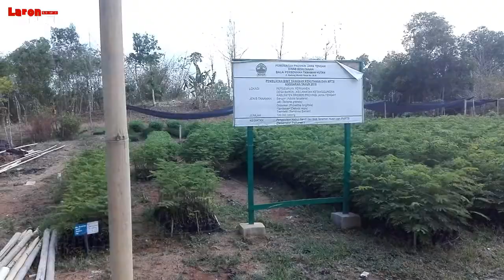Balai Perbenihan Tanaman Hutan Baros Ketanggungan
Lagi main di Balai Perbenihan Tanaman Hutan Baros Ketanggungan
Channel yang siap membuat kamu kecewa, jika kamu tidak mempunyai selera humor jawa.

Anggep bae lucu, yang artinya anggap aja lucu.

Jika kamu menyukai channel ini, atau setidaknya peduli dengan Content Creator dari pelosok seperti kami.